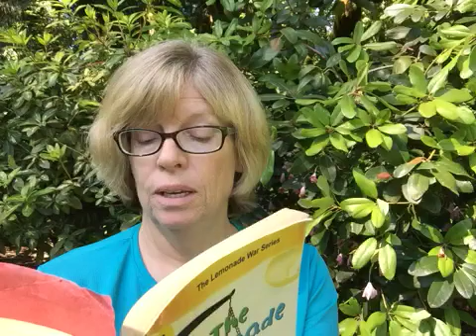6 Lemonade Crime